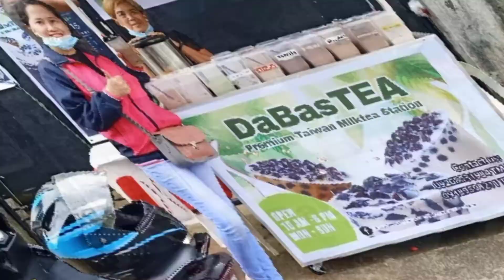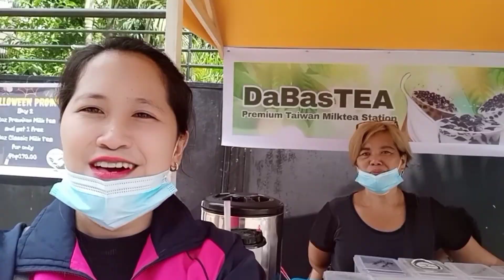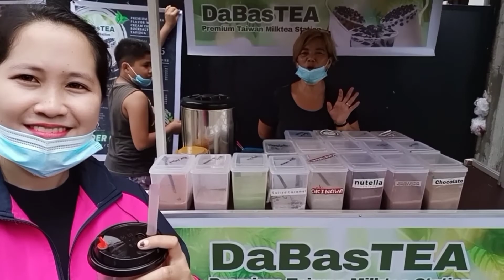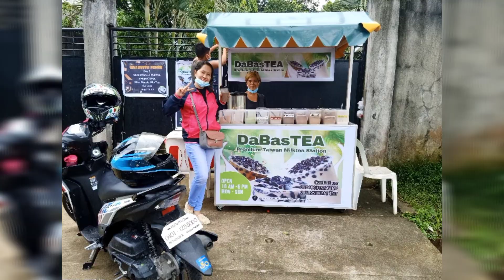DaBasTEA MilkTea / Alfonso Cavite / The Best Talaga...